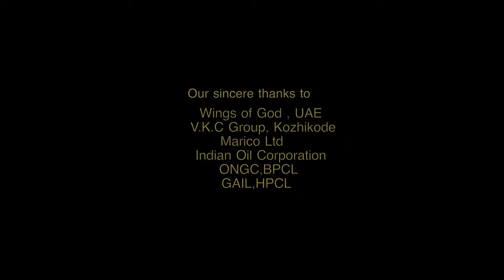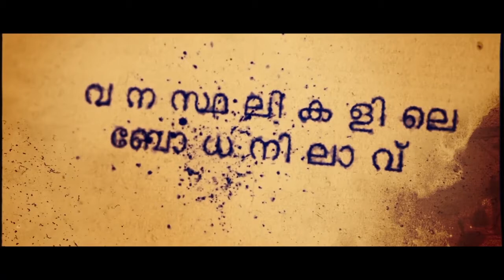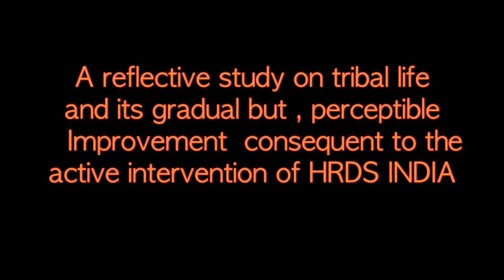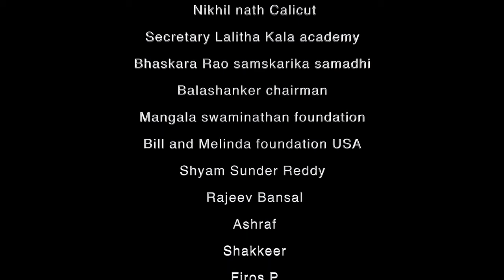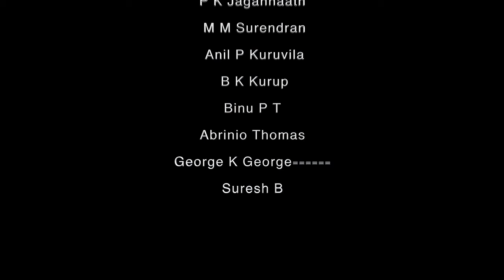Vanastali - A documentary shot for HRDS INDIA a registered NGO.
A documentary shot for HRDS INDIA a registered NGO which puts forward the agenda of Tribal Development. The Projects undertaken spreads across varied sectors like education, health, livelihood and woman empowerment.

We at Fotovibez undertake all types of Photography and Videography,
Be it Documentary be it Short film to Corporate videos or Marketing videos to Weddings.

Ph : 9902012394